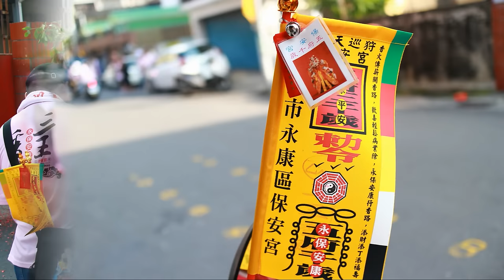2015 相片精選集 幻燈片 14 不二刀